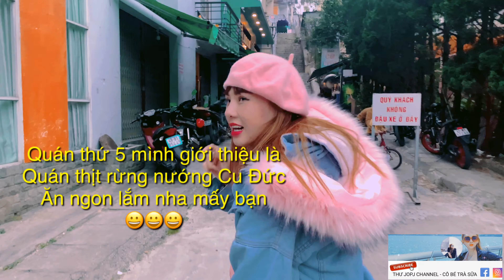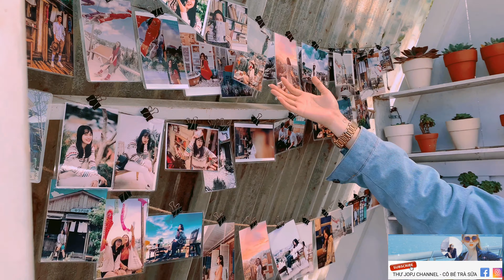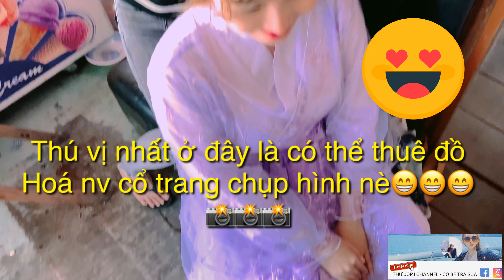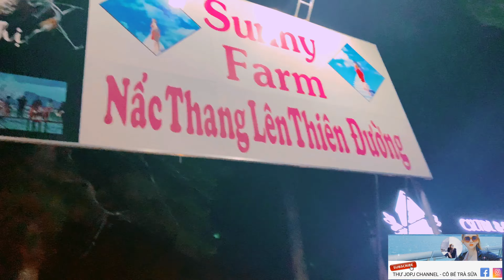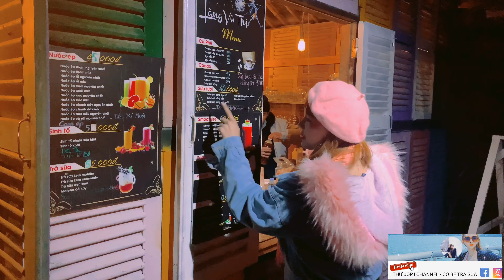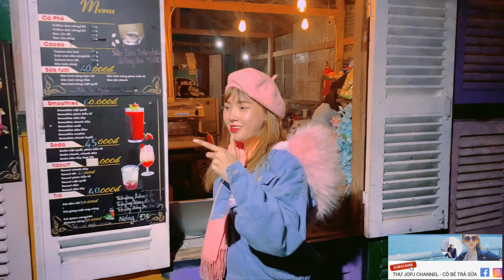ĐÀ LẠT ĂN NGON ,CHỤP ĐẸP VÀ CÁC ĐIỂM KHÔNG THỂ BỎ QUA VỚI THƯ JOPJ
ĐẾN ĐÀ LẠT MÙA ĐÔNG LÀ 1 ĐỊA ĐIỂM KHÔNG THỂ BỎ QUA ,THƯ SẼ ĐƯA CÁC BẠN KHÁM PHÁ ĐL 1 NGÀY VỚI ĂN UỐNG VÀ CHỤP CHOẸT THẢ GA MÀ KHÔNG LO VỀ GIÁ